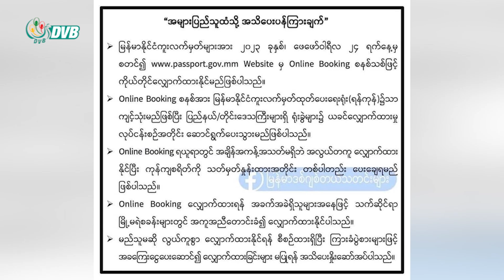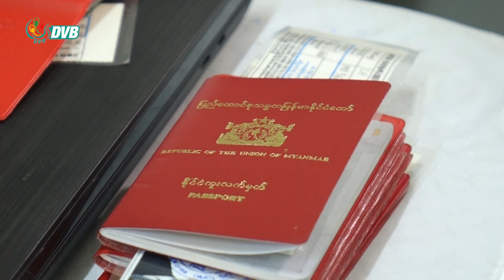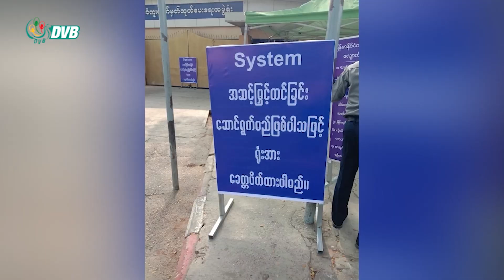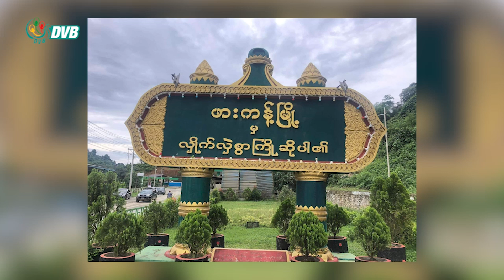DVB Digital မနက် ၉ နာရီ သတင်း (၂၄ရက် ဖေဖော်ဝါရီ ၂၀၂၃)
- ရွှေကျင်တွင် တိုက်ပွဲဖြစ်ပွား၊ ပြည်သူ ၄ ဦး ဒဏ်ရာရပြီး ၆၀၀၀ ခန့် တိမ်းရှောင်နေရ
- အွန်လိုင်းဘွတ်ကင် စနစ်အသစ်ဖြင့် ပြုလုပ်ရမည့် ပတ်စ်ပို့ ငွေကုန်ကြေးကျများနိုင်